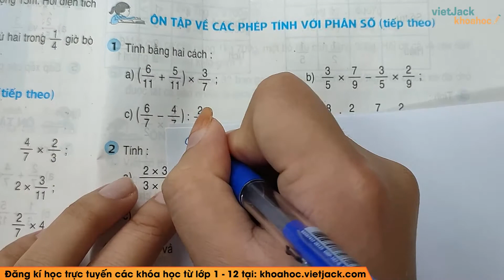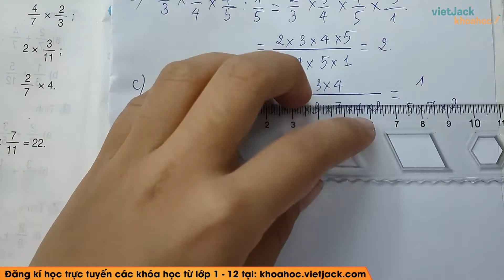Toán lớp 4 - trang 169 - Ôn tập về các phép tính với phân số (Tiếp theo) - Cô Minh Châu (HAY NHẤT)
Toán lớp 4 - Ôn tập về các phép tính với phân số (Tiếp theo) - trang 169

Ôn tập về các phép tính với phân số (Tiếp theo) là bài học quan trọng chương trình học Toán lớp 4. Trong bài giảng này, cô sẽ giúp các em tìm hiểu tất cả các kiến thức trọng tâm nhất bài học. Từ đó, các em sẽ giải các dạng bài tập từ cơ bản nhất đến nâng cao. Các em chú ý theo dõi bài học cùng cô nhé !